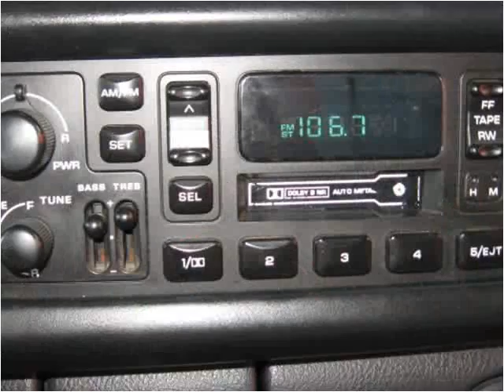1999 Dodge Ram 1500 Used Cars Rice Lake WI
This 1999 Dodge Ram 1500 is available from Main Stop Auto Sales.